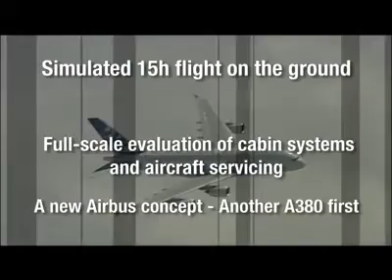Airbus A380 Cabin Flight Test